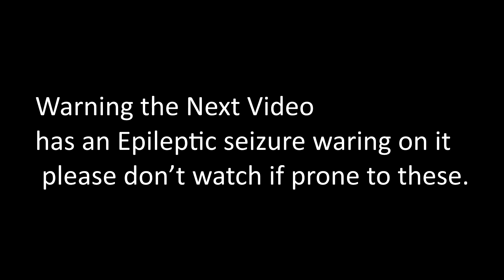Channel Trailer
Let me know what kind of Videos you want to see.